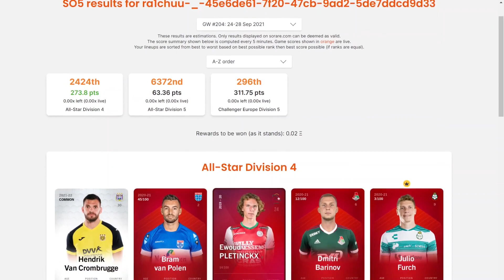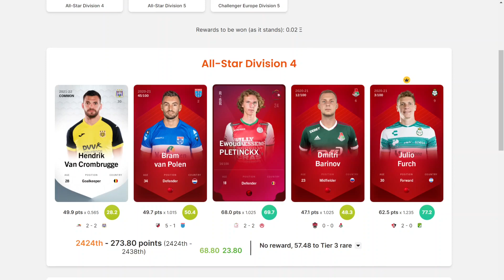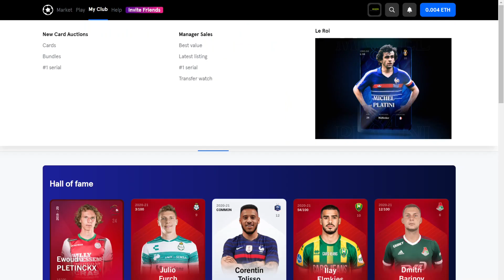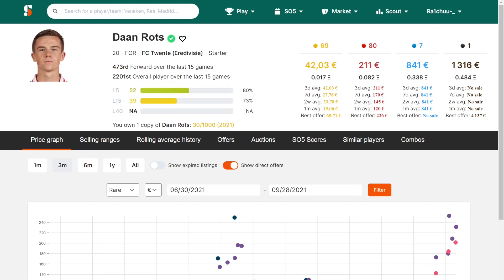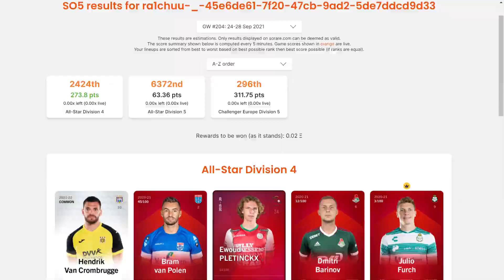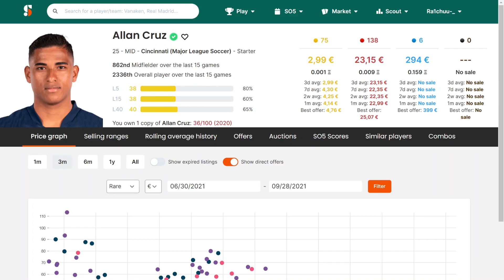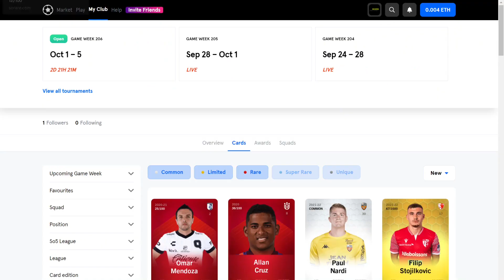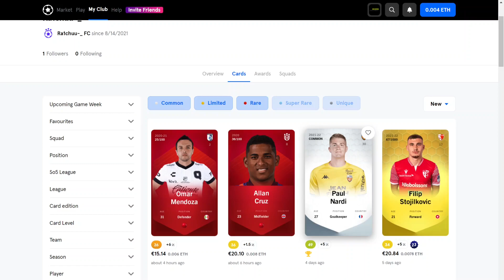DAS BESTE ERGEBNIS BIS JETZT! + 0,02ETH Reward | SORARE (deutsch) | ROAD TO LEGEND #03 | scoreadvise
Alles rund um das Thema Kickbase, Sorare und Kryptowährung inklusive einer gehörigen Packung Spaß featuring Seriosität - wöchentlich auf eurem Kanal "scoreadvise".

💬 Erbiete 5 Limited Cards auf dem Markt und erhalte 1 Limited Card geschenkt

💵 Crypto.com - melde dich kostenlos an und stake 1000 CRO für $25 USD

🎂 DGB-Adresse:
       D9przqCPhd3FP5nGzxse9dFsAQ4BMS2H7a
🔥  THETA/TFUEL-Adresse:
       0x3e14715450a85049eac0b418d0670c5faf67ab0d
🔗BTC-Adresse:
       1NiV9vfZ7pJxR8EtTsqWsbv3N8GKYfACae

▬▬▬ Quellen & Links ▬▬▬▬▬▬▬▬▬▬▬▬▬

HODL!